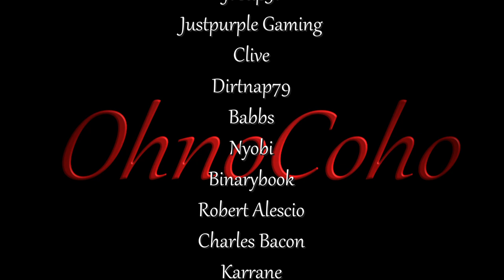Fancy New Bow! | 7 Days to Die Alpha 19 Experimental | EP 22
Multiplayer 7 Days to Die Alpha 19 Experimental Series

I'm back in the Multiplayer world of 7 Days to Die!  Join me and my friends as we try to survive and thrive in the the random generated world of 7 Days to Die Alpha 19!

7 Days to Die Description:
7 Days to Die is an open world, voxel-based, sandbox game that is a unique mix of First Person Shooter, Survival Horror, Tower Defense and Role Playing Games combining combat, crafting, looting, mining, exploration, and character growth. From the ashes of the 3rd world war rises an unknown virus which transforms the surviving humans into an army of the animated dead, acting as a single-minded being. You play a survivor trapped in the savage, gritty, zombie infested world of Navezgane County Arizona one of the last true Eden’s on Earth. Scavenge the abandoned cities of the build-able and destructible voxel world for supplies or explore the wilderness to gather raw materials to build your own tools, weapons, traps, fortifications and shelters. Play alone, with friends, run your own server or join others.
Play the definitive zombie survival sandbox RPG that came first 7 Days to Die, Navezgane awaits!

7DTDMP_S4